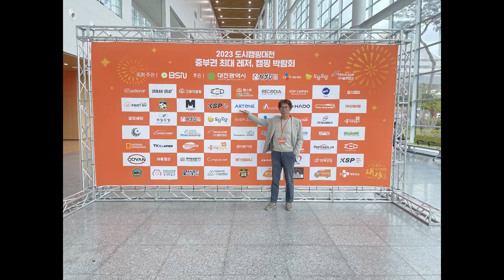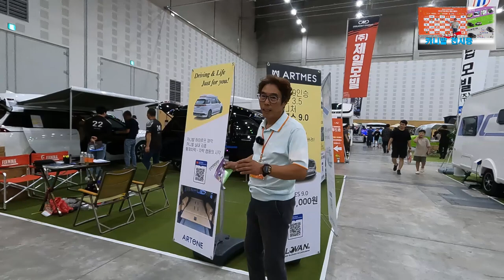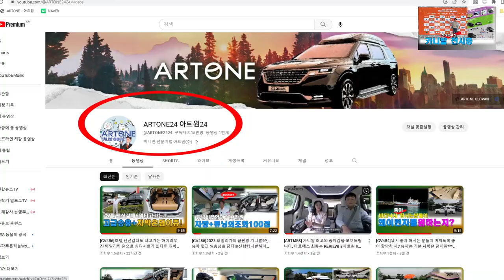2023 도시캠핑대전 아트원 글로밴 하이리무진 전시중 & 이벤트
미니밴[MPV]전문기업 아트원(주) 4세대 신형 카니발 기반
새롭게 제작되는 아트원 글로밴 하이리무진
대전에서 최초로 열리는 2023도시캠핑대전에
2대의 차량이 전시중 이며 전시기간및 9-10월중
특별한 이벤트를 진행 합니다.
아트원 본점:
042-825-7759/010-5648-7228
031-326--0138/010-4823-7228